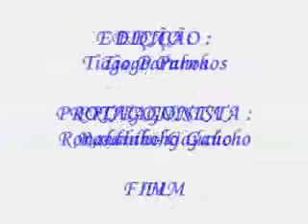rONALDINHO SHOW EM SUA VIDA